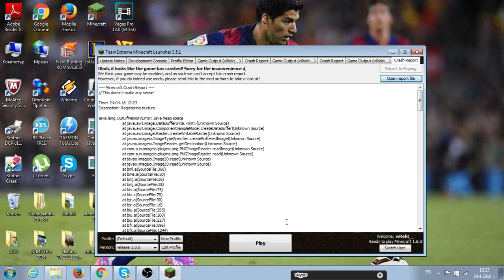Minecraft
Skype:thenaedo110
Skype:denito_101
Abonirai se
comentirai :)